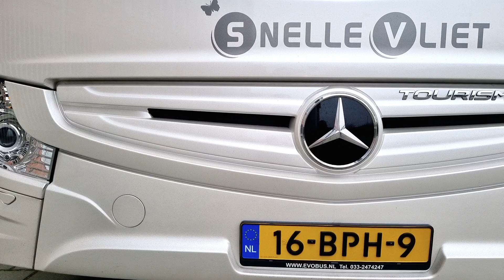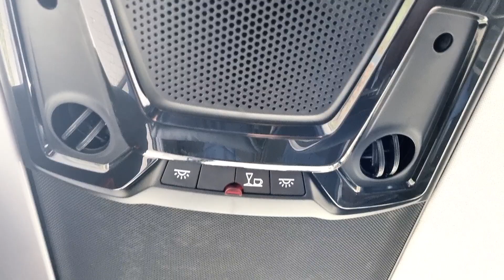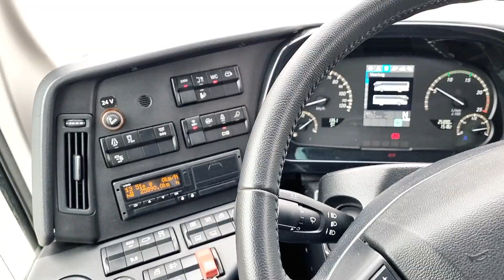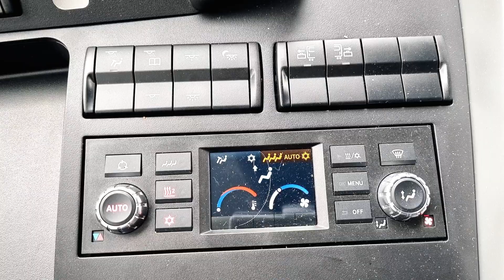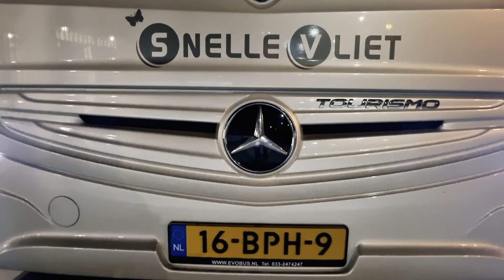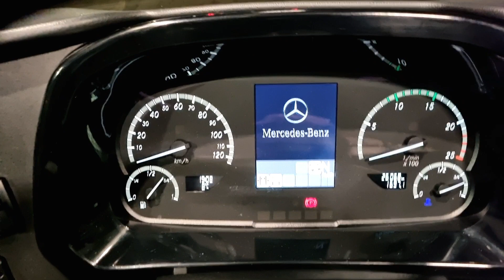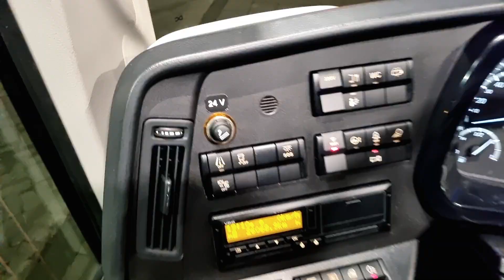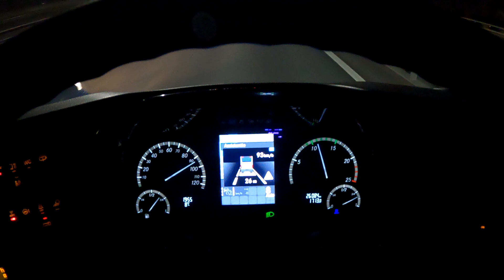A DAY IN THE LIFE OF A COACH DRIVER, DRIVING THE NEW MERCEDES BENZ TOURISMO AND THE VDL FUTURA DD !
Rijden met de nieuwe Mercedes Benz Tourismo en de mooie VDL Futura dubbel dekker ! Het beroep van een touringcarchauffeur is al afwisselend met de verschillende reizen naar de mooiste bestemmingen ! En die afwisseling wordt nog groter als je dan ook nog met diverse mooie touringcars mag rijden ! Rij je met mij mee ?

Driving the new Mercedes Benz Tourismo and the beautiful VDL Futura double decker ! The profession of a coach driver is already varied with the various trips to the most beautiful destinations! And that variety is even greater if you are also allowed to drive several beautiful coaches! Will you ride with me ?

Fahren Sie den neuen Mercedes Benz Tourismo und einen wunderschönen VDL Futura Doppeldecker ! Der Beruf des Busfahrers ist schon abwechslungsreich mit den verschiedenen Fahrten zu den schönsten Ausflugszielen! Und diese Vielfalt wird noch größer, wenn Sie auch gleich mehrere schöne Kutschen fahren dürfen! Fährst du mit mir ?

De BusTravelin'Man neemt je mee op reis naar mooie bestemmingen in- en buiten Europa. Als chauffeur met de touringcar en privé !

The BusTravelin'Man takes you on a journey to beautiful destinations in and outside Europe. As a driver with the coach and private !

én

(TOURINGCAR-) REIZEN is een facebookgroep voor iedereen die van reizen houdt. Misschien in- of met een touringcar maar dat is géén voorwaarde !
Leuke en positieve berichten worden zéér gewaardeerd.
Dus ook foto's, video's, leuke anekdotes, enzovoort !
Het kan gaan over een vakantie (-ervaring) waar ook in de wereld. Dus in Nederland, in Europa of een andere mooie plaats op deze aardbol !
Heb jij een leuke herinnering van een vakantie of een goed idee voor een vakantiebestemming ? Laat wat van je horen ! Wel graag met foto's !

(TOURINGCAR-) REIZEN is a facebook group for everyone who likes to travel. Maybe in or with a coach, but that is not a condition!
Nice and positive messages are highly appreciated.
So also photos, videos, fun anecdotes, and so on!
It can be about a holiday (experience) anywhere in the world. So in the Netherlands, in Europe or any other beautiful place on the planet!
Do you have a nice memory of a holiday or a good idea for a holiday destination? Let us hear from you! Please take pictures !